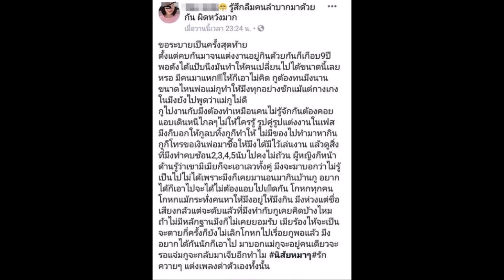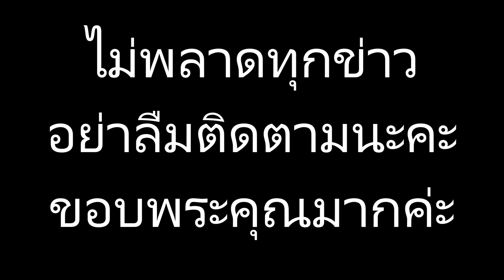สาวแฉนักร้องเพลงดัง 200 ล้านวิว ทิ้งเมียอยู่กิน 9 ปี คบซ้อนนับไม่ถ้วน!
ขอบคุณสำหรับการรับชม#สาวแฉนักร้องเพลงดัง 200 ล้านวิว ทิ้งเมียอยู่กิน 9 ปี คบซ้อนนับไม่ถ้วน!